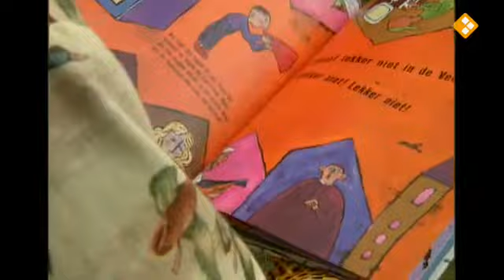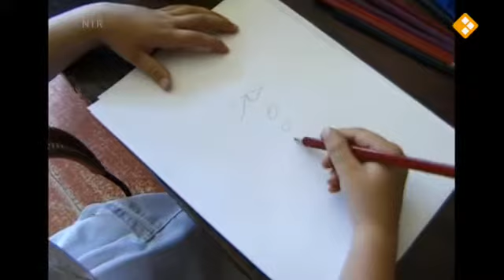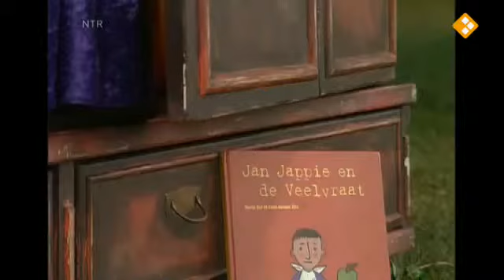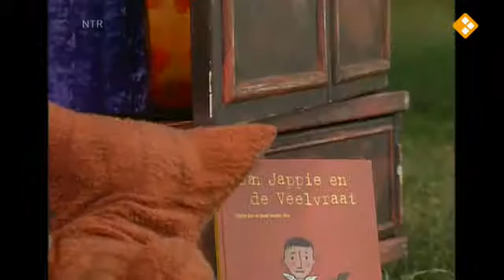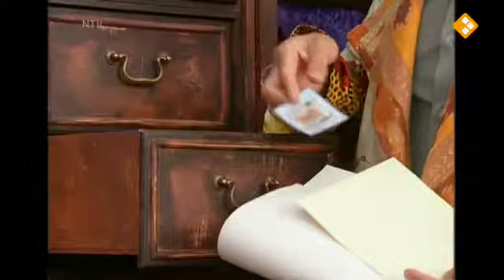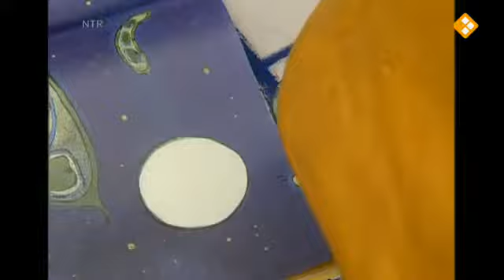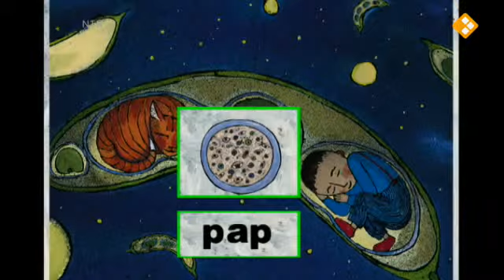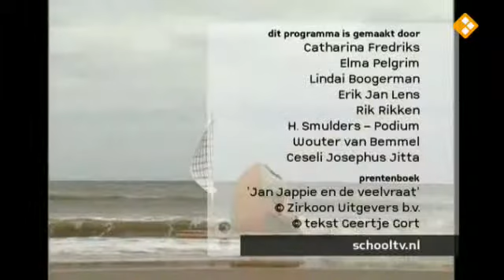DE SCHATKASK 3